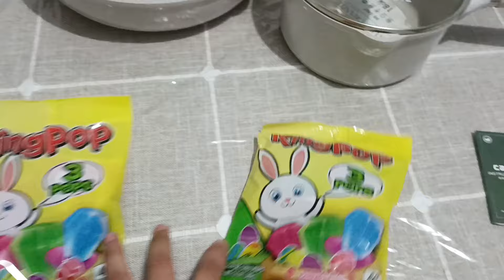LIMPIEZA RÁPIDA ✅ CASA INFONAVIT ✨ FIN DE SEMANA 🌻❤️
Hola amigas 🥰 cómo están espero que muy bien en el video de hoy les comparto una limpieza rápida de fin de semana ✅ espero que sea de su agrado y recuerden no olviden dejarme su like 👍 si no están suscritas las invito a que lo hagan que activen la campanita de notificaciones 🔔para que YouTube les avise cuando tengamos video nuevo les mando muchas bendiciones y muchas gracias por todo el apoyo❤️🥰🌻🥰❤️🌻

               ✨✨ CONTACTO ✨✨
          INSTAGRAM 💜 @aglaemcarrillo